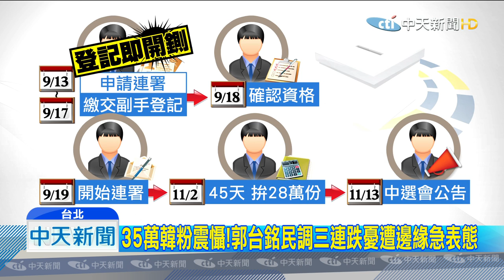20190911中天新聞 35萬韓粉震懾！ 郭民調跌急表態 藍嗆連署就開鍘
9/8韓國瑜號召35萬支持者，造勢震驚全台，也讓郭柯王聯盟狗急跳牆，先是在9/10號派出幕僚，前去中選會詢問連署，刻意製造話題，隨後9月11號郭台銘在分別與柯P王金平同台，表面是因為遲遲未宣布，民調連三周走衰，實則是因為藍軍歸隊邊緣化，藍營基層呼籲，一有連署動作，就立即開鍘，呼籲黨中央切勿遲疑。